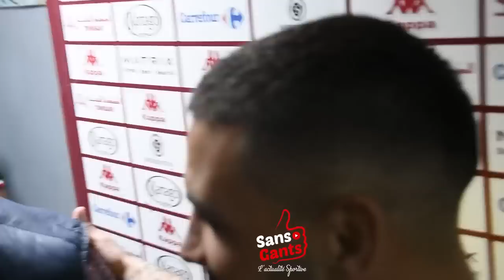اندي ديلور يتحدث عن اللاعب الذي أبهره من بين الوافدين الجدد والمنافسة مع بونجاح وسليماني في الهجوم